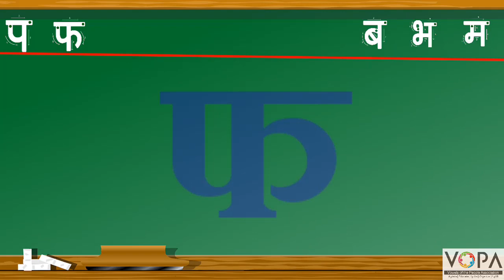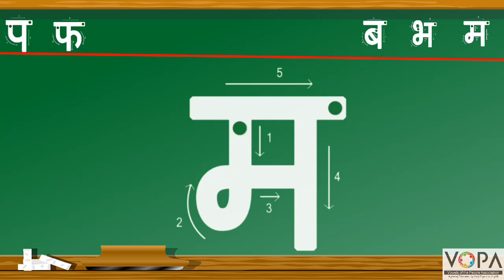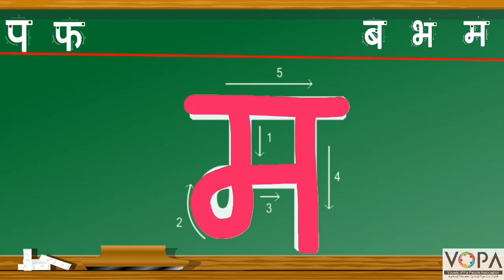FLN | मराठी वाचन | प,फ,ब,भ,म | लेखन | V2 | V-School